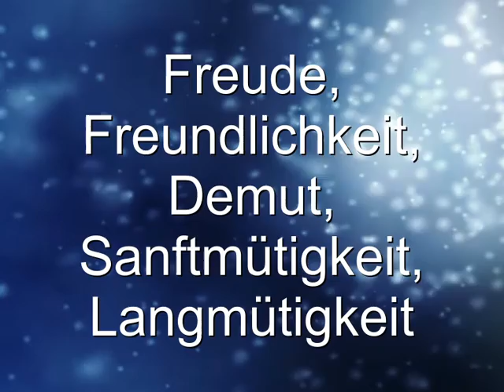Tugenden des HEiligen GEistes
ICH LIEBE EUCH FREU MICH DADURCH UND BIN DESWEGEN FREUNDLICH UND DEMÜTIG IM UMGANG MIT EUCH! AUCH LIEBE UND FRIEDEN TRAGE ICH SCHON LANGE IM HERZEN.

Manuel Joel Oszczity